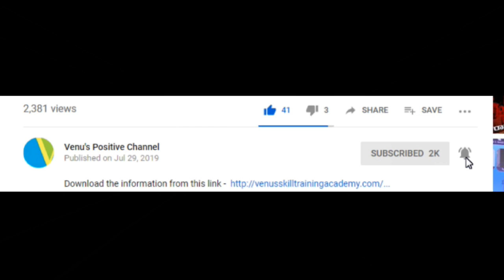Malli Mastan Babu - A man who lived for experiencing life through toughest adventures | 2020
Experience the life of Mr. MALLI MASTAN BABU Who became the first Indian to climb all the 7 summits of the world celebrating the greatest experience of life.